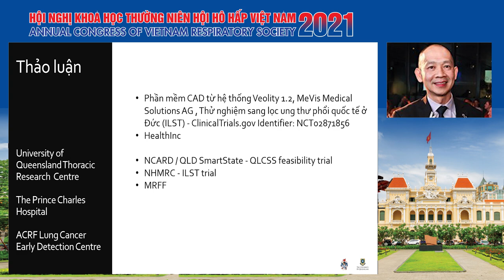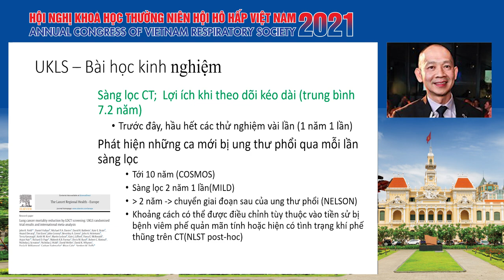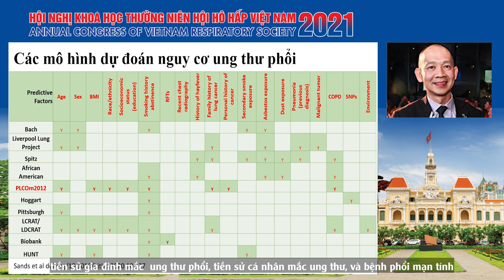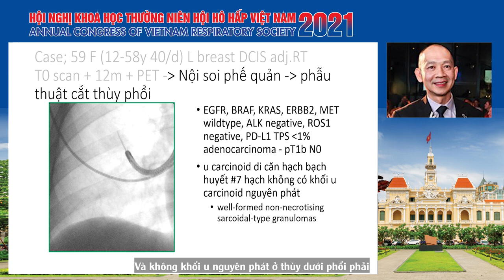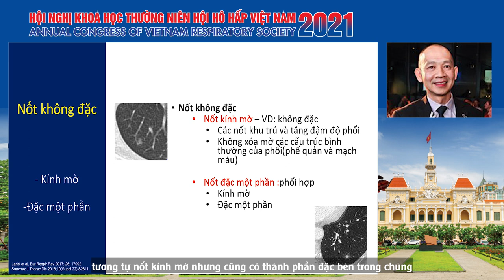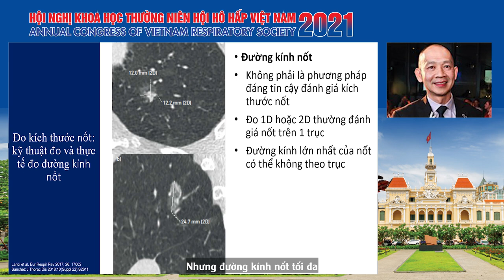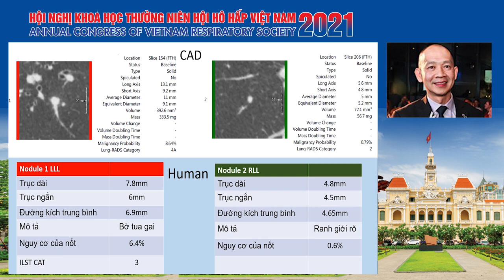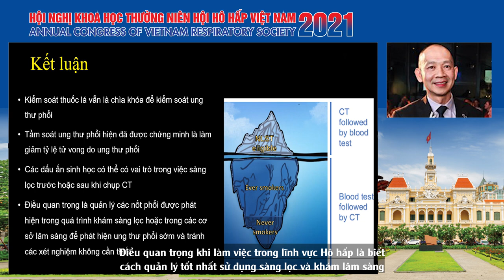Ung thư phổi - Tầm soát, phát hiện và chẩn đoán sớm nốt mờ phổi